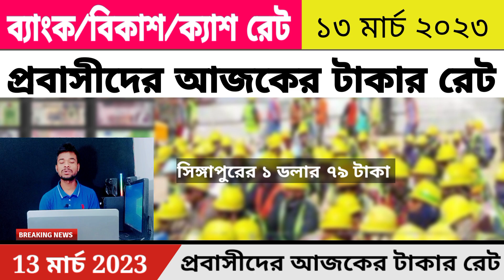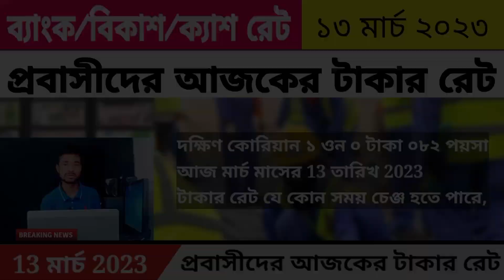আজকের টাকার রেট কত | Ajker Takar Rate Koto | সৌদি রিয়াল আজকের রেট | ওমান/মালয়েশিয়া/কাতার/কুয়েত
আজ তেরো মার্চ দুই হাজার তেইশ সাল বাংলাদেশ, দুবাই টাকার আজকের রেট কত? সংযুক্ত আরব আমিরাতের দিরহাম আজকের রেট কত? মালয়েশিয়া রিংগিত আজকের রেট কত? সৌদি রিয়াল আজকের রেট কত? মার্কিন ডলার আজকের রেট কত? বাহরাইন দিনার আজকের রেট কত? কাতার রিয়াল আজকের রেট কত? সিঙ্গাপুর ডলার আজকের রেট কত? ইউরোপীয় ইউরো আজকের রেট কত? জর্দানিয়ান দিনার আজকের রেট কত? ওমানি রিয়াল আজকের রেট কত? কুয়েত দিনার আজকের রেট কত? ইতালির এক টাকা বাংলাদেশের কত টাকা? ইতালির টাকার আজকের রেট কত? The Video is Only For 13 March 2023 News, Not Useful After 13 March 2023.